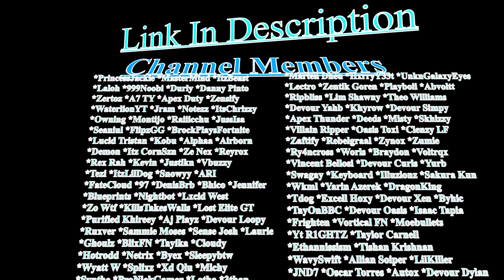HOW TO GET 1000+ ARENA POINTS A DAY! (Fortnite Arena Tips!) (23,000 Points!) | Devour Silent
Use code "thesilentone" in the fortnite item shop!